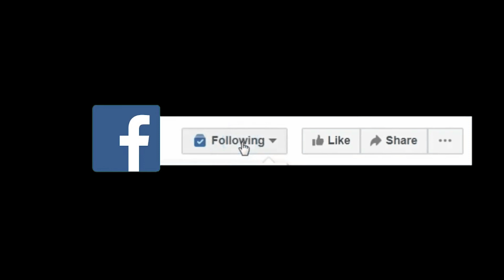Rasuluw Mafalas || Sheikh Muhammad Ramadhan